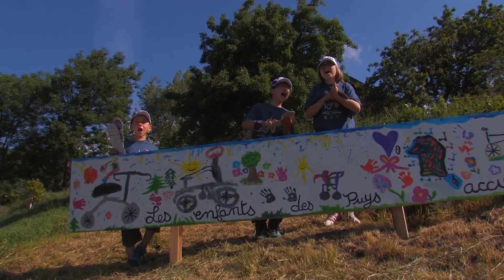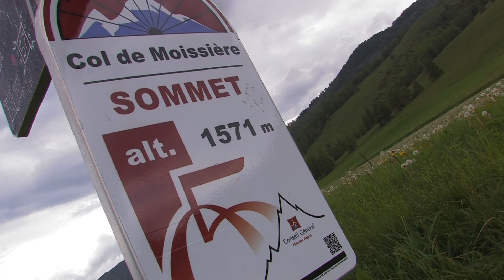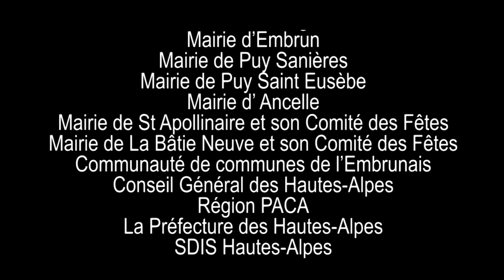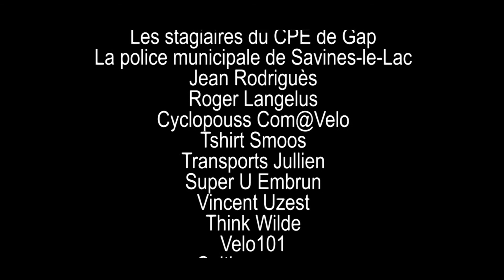Fête du Tour - Le Film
1ère édition de la cyclotouriste Fête du Tour dans les Hautes-Alpes.
Samedi 15 juin, découvrez en vélo en avant-première et à votre rythme, le parcours du contre-la-montre du Tour de France 2013 entre Embrun et Chorges !